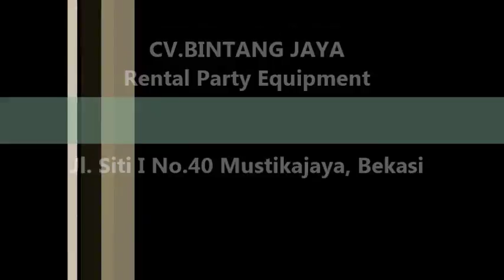Sewa Kursi Puff Jakarta Pusat 021-82601199